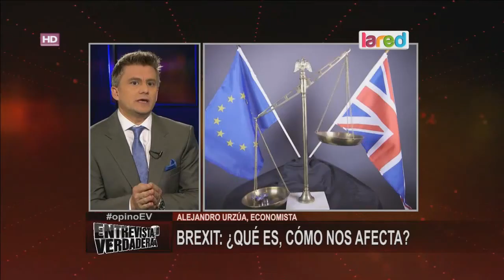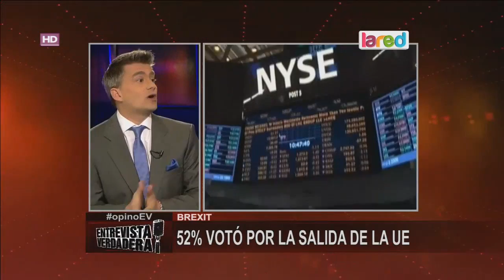Las claves para entender las consecuencias del Brexit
El economista, Alejandro Urzúa, nos visitó en Entrevista Verdadera para que conozcamos este caso.